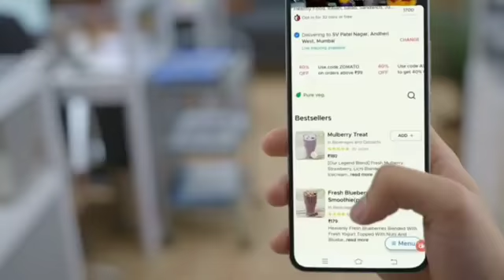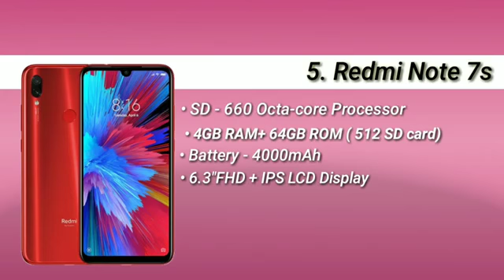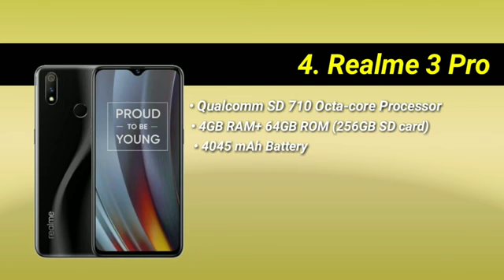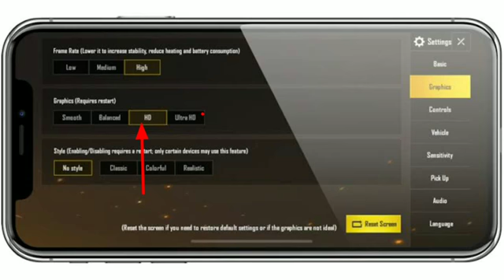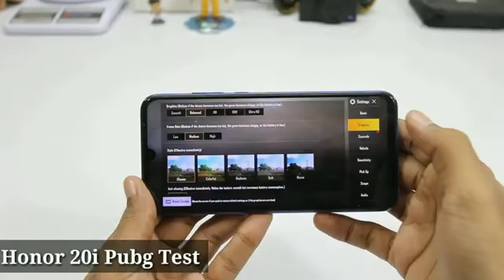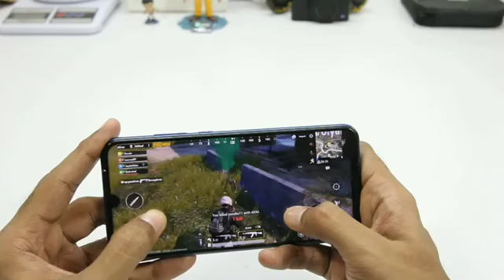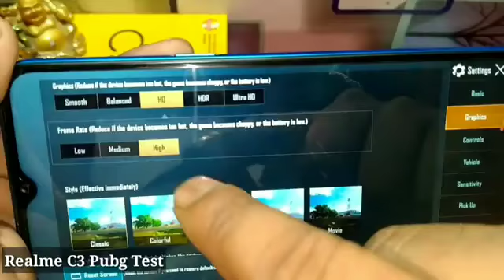Best Pubg mobile under 10000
Gaming mobile 2020